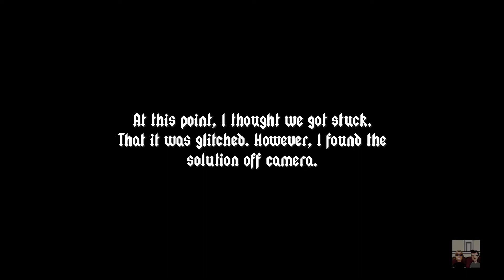Scientists Play... Unreal PT (PC)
Though outside Shocktober, The Sagan couldn't resist the urge to see how faithful this recreation is and if he'd get another chance to attempt this game once and for all...